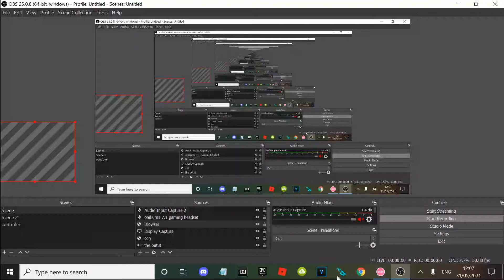playing osu thinking i am good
the skin is real but i am still in progress making it